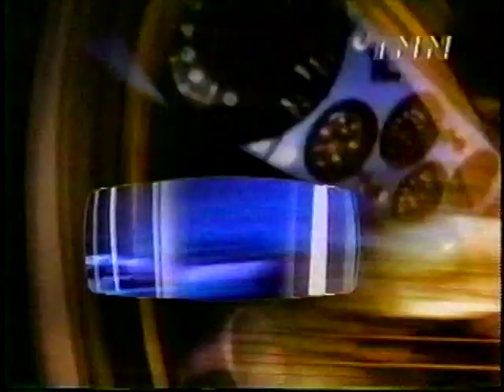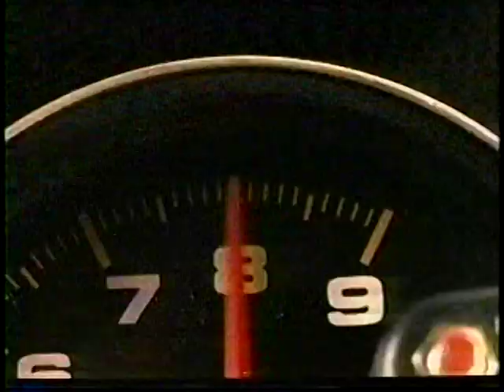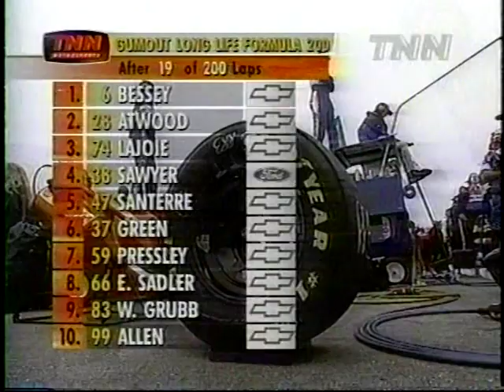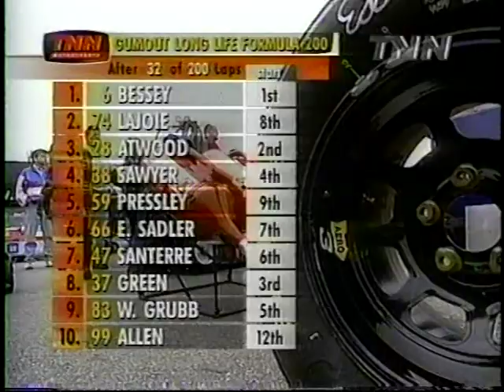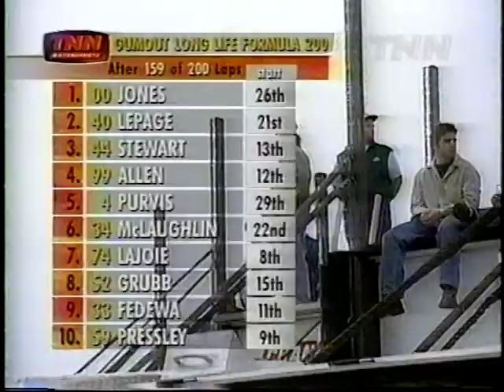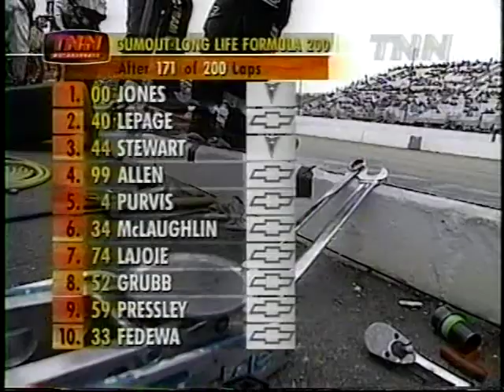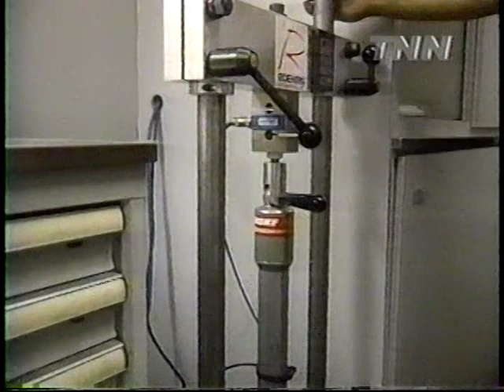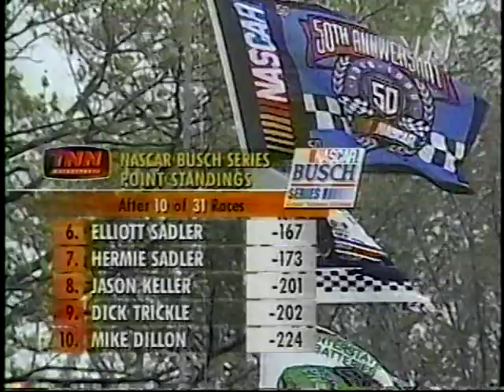1998 NASCAR Busch Series Gumout 200